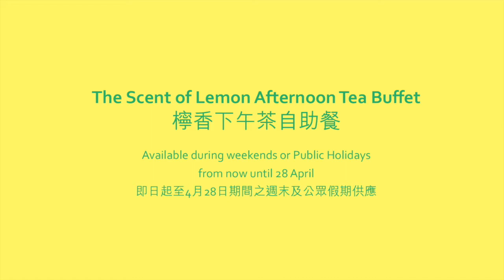Prince Hotel - The Scent of Lemon Afternoon Tea at add@Prince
Can you smell a lemony scent? This Lemon and Mango Mousse Cake is a popular item on the spread during our weekend afternoon tea buffet.